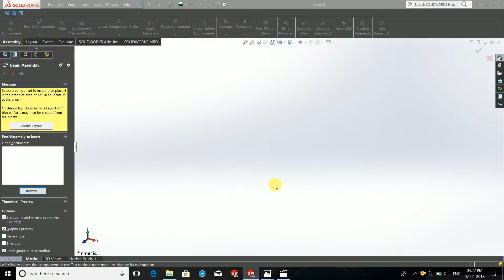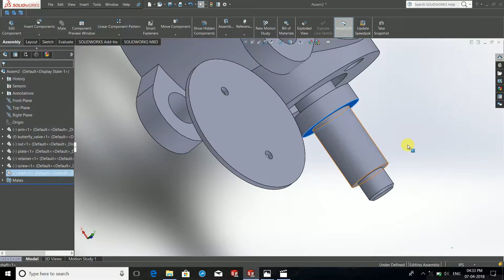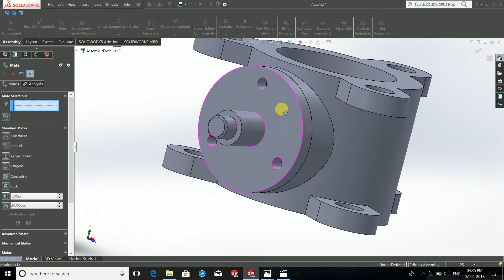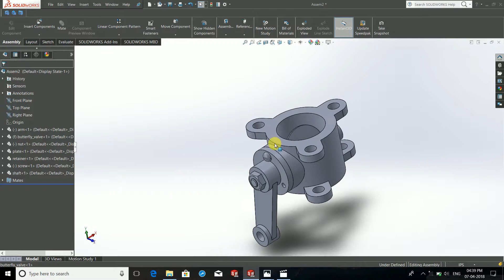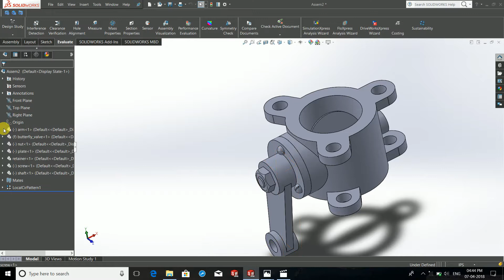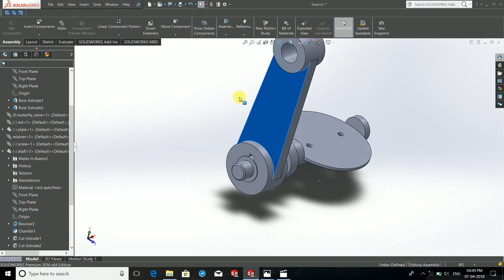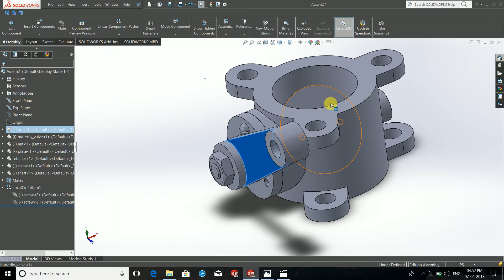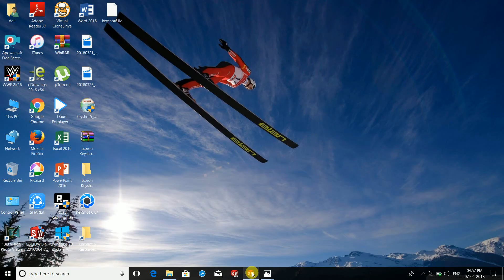Butterfly Valve | Assembly |Solidworks